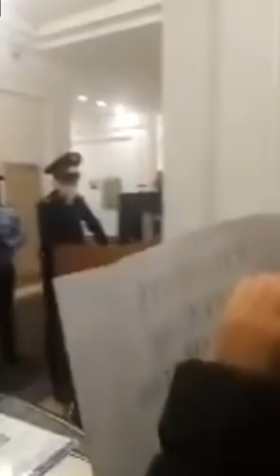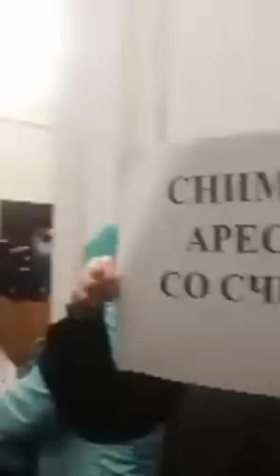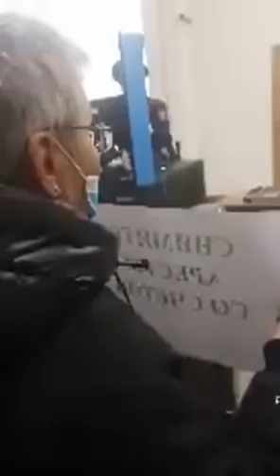Люди собрались в Астане и требуют отставки Бекетаева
В Астане в собрались заемщики, они требуют разблокировать свои банковские счета и приема к министру Юстиции РК. М. Бекетаеву. Подробнее в ролике: